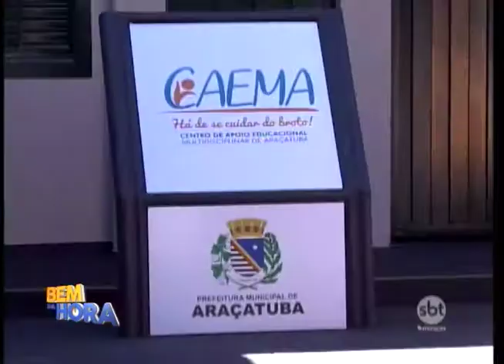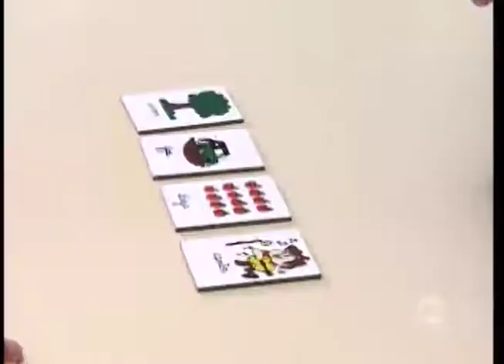Projeto ajuda crianças com dificuldades no aprendizado